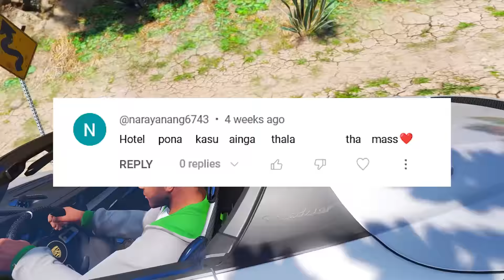GTA5 : FRANKLIN AND SHINCHAN CELEBRATING LEO MOVIE ISLAND IN GTA 5 | GTA 5 IN TAMIL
YOU ARE  WATCHING TAMIL GAMES STATION

Hello guys! In this video franklin and shinchan celebrating leo movie island in gta 5.

MORE VIDEO WAITING TO YOUR'S  :-

*GTA5 : THALAPATHY CAR வாங்கலாமா ? FRANKLIN GOING BIG CARS SHOWROOM IN GTA 5 | GTA 5 IN TAMIL

*GTA5 : SHINCHAN FOUND A MYTHS PORTAL IN GTA 5 ! | IN TAMIL (GTA 5 MODS) | GTA 5 IN TAMIL

mods:-
Rs.1500 \- 60% Offer

Vanakam makkale🤗,
I Make Gaming Videos In Tamil :)
Here you can see different gameplays and walkthrough
I post always quality gaming videos in tamil !! so do support😉😉

Music Credit's :-
Music = Under the Gun - Doug Maxwell, Jimmy Fontanez - GUN FIGHT